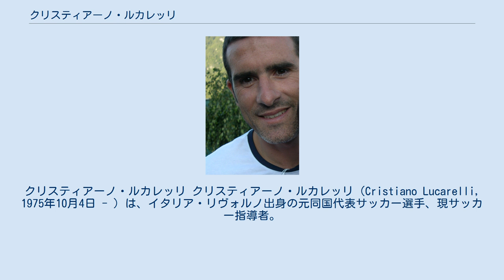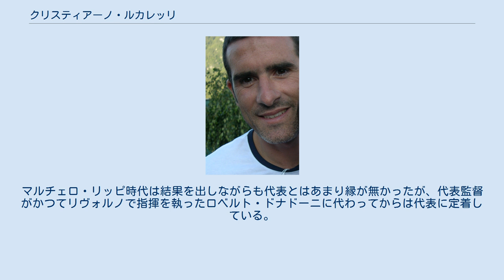クリスティアーノ・ルカレッリ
クリスティアーノ・ルカレッリ クリスティアーノ・ルカレッリ（Cristiano Lucarelli, 1975年10月4日 - ）は、イタリア・リヴォルノ出身の元同国代表サッカー選手、現サッカー指導者。
 同じくサッカー選手のアレッサンドロ・ルカレッリは実弟。
 1992年、クオイオペッリでデビューを果たし、翌年にはACペルージャへ移籍。
国内のクラブを転々とした後、1998-99シーズンにはバレンシアCFへ自身初の国外移籍を果たす。
しかし12試合1ゴールと振るわず1シーズンで帰国。
USレッチェやトリノFCに在籍した。
 2003-04シーズンからは地元のASリヴォルノ・カルチョに移籍、クラブのセリエA昇格に貢献し、チームのシンボルとなる。
2004-05シーズンには24得点を挙げ、セリエA得点王に輝いた。
 リヴォルノには4年間在籍し、クラブ史上2番目となる92ゴールを記録した。
また2006-07シーズンにおいてセリエA通算100ゴールを達成している。
2007年に移籍金800万ユーロ（約13.5億円）でFCシャフタール・ドネツクに移籍。
ウクライナでプレーする初のイタリア人となった。
 2008年、移籍金570万ユーロで（約9億円）でパルマFCに移籍した。
 2009年7月15日、古巣であるリヴォルノへレンタルでの復帰が発表された。
 1996年のアトランタ五輪メンバーに選出され、同年秋にはU-21代表の試合で2試合連続のハットトリックを達成するなど通算14試合10得点と高い決定力を見せた。
 当時のA代表攻撃陣の層は厚かったが、2004-05シーズンの活躍が認められ2005年上旬に北米遠征代表メンバーに選出。
セルビア・モンテネグロ戦にて代表初キャップを刻むと、この試合で初得点もマークし存在感を示している。
マルチェロ・リッピ時代は結果を出しながらも代表とはあまり縁が無かったが、代表監督がかつてリヴォルノで指揮を執ったロベルト・ドナドーニに代わってからは代表に定着している。
 2017-18シーズンより、セリエCのカルチョ・カターニアと2年契約を締結した。